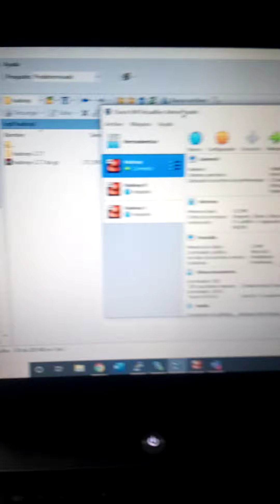Instalación de hadoop y Java